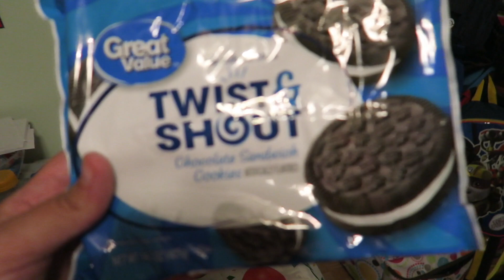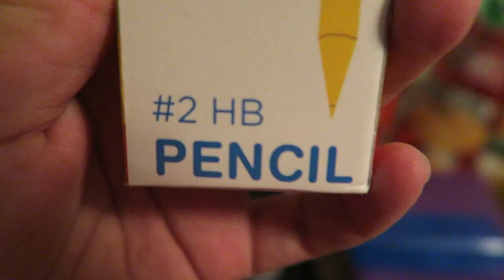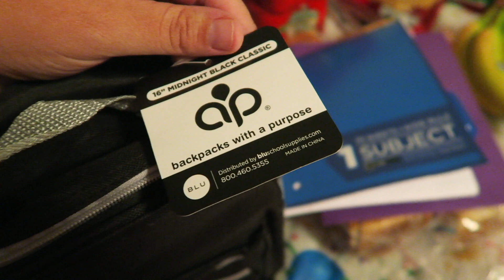WAL-MART HAUL | SUMMER STRUGGLES | KIDS EATING TOO MUCH | FREE BACKPACK FROM VERIZON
I feel like I live there. I love shopping except food shopping. My kids are eating me out of house and home this summer. Have you experienced that yet? OMG! Also, we got FREE Bookbags from Verizon. Have an amazing day!